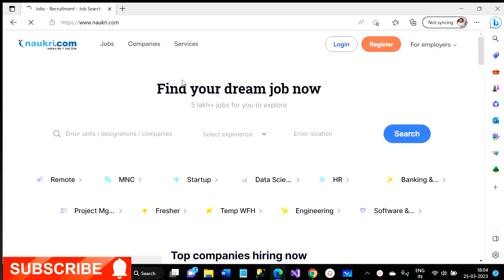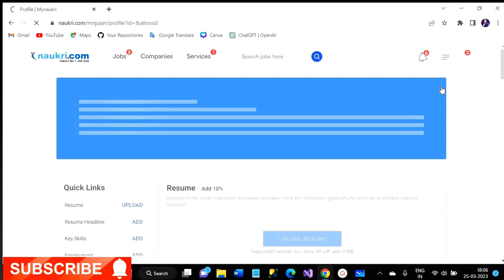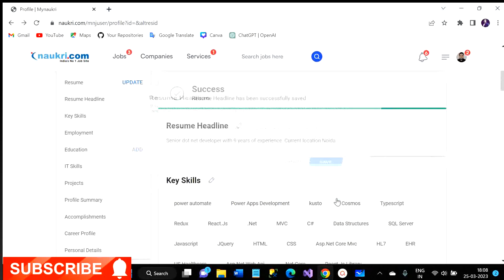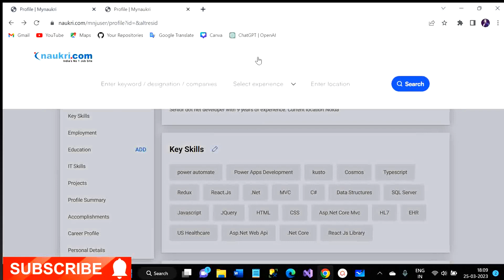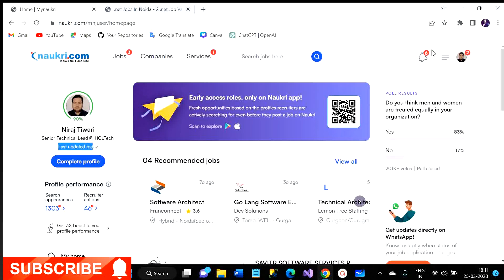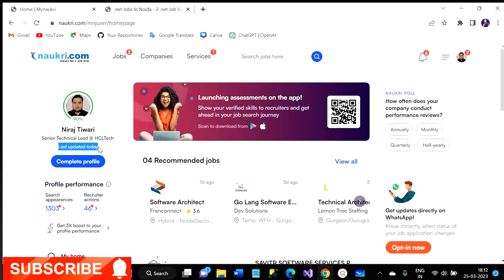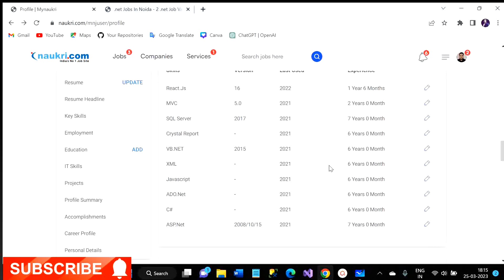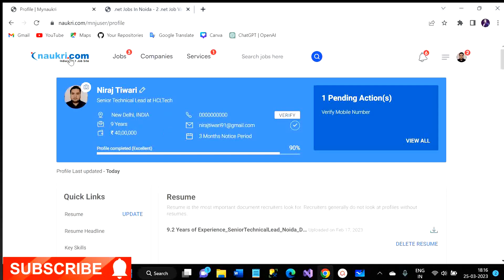How To Find Jobs In Nuakri? Get Interview Call In Just 5 Minute | Find Latest Jobs | 90 days notice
🔹 What you'll learn:
🚀 Naukri.com Profile Optimization: Discover the key elements that make your Naukri.com profile stand out to recruiters.
📝 Resume Tailoring: Learn how to tailor your resume for specific job applications on Naukri.com and maximize response rates.
🔥 Solving the 90 Days Notice Issue: Uncover effective ways to address the 90 days notice period problem and increase your chances of getting interview calls.

✅How to create Naukri.com profile?
✅How to get interview call on naukri.com?
✅How to update our profile on naukri.com?
✅How to get rid of 90 days notice period?
✅What is importance of resume headlines?
✅What is importance of key skills?
✅How to get interview calls daily?
✅Tricks to get interview call after 90 days notice period
✅Can I get interview call with 90 days notice period
✅How to avoid 90 days notice period
✅How to get interview calls after 90 days notice
✅90 days notice period problems
✅How to change your job if you have 90 days notice period
✅How to handle 90 days notice period with HR
how to create profile on naukri.com
job search
how to get interview calls from naukri
how to get more calls from naukri
naukri job search tips
Naukri.com tips and tricks